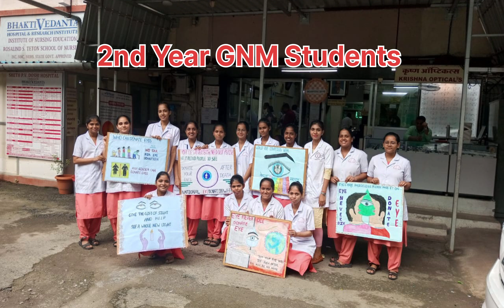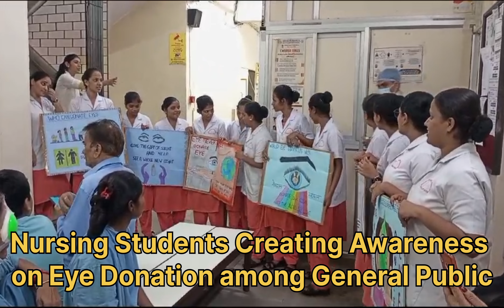🌍👀 WORLD EYE DONATION DAY 2023 💫